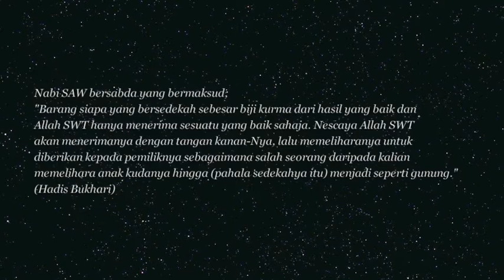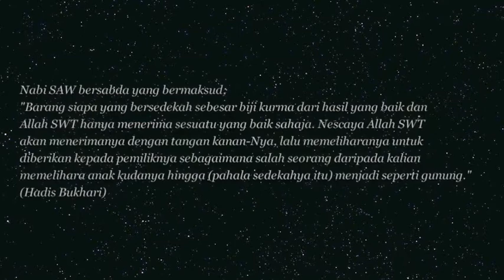dR Rozmey : Sumbangan Bubur Lambuk Sempena Ramadhan dari dR Rozmey